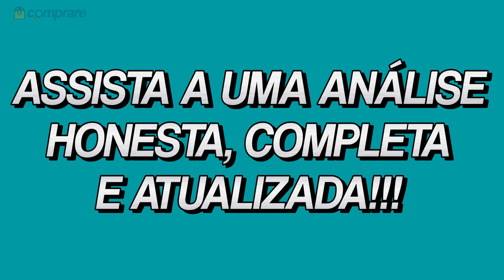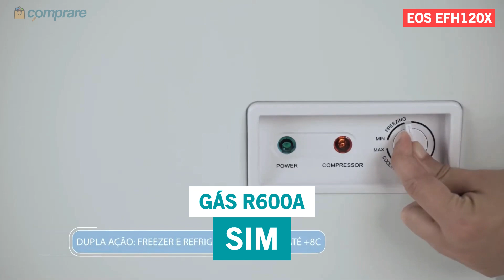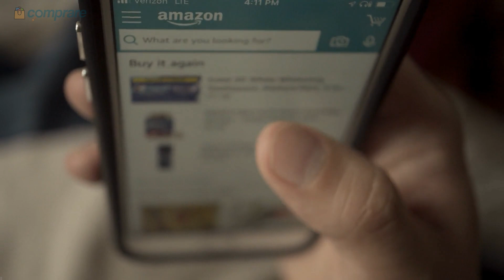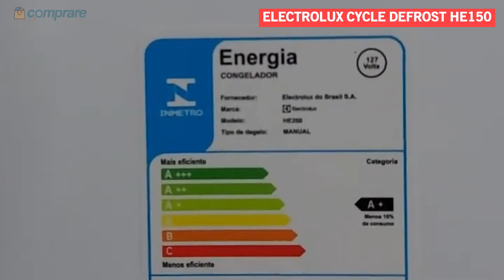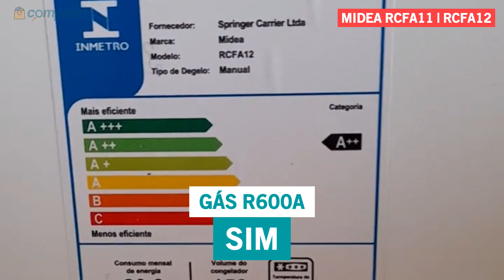Os MELHORES Freezers Horizontais Pequenos - GUIA DE COMPRA 2023!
Se você está em busca do FREEZER HORIZONTAL COMPACTO perfeito, este vídeo é para você!!! Assista ao comparativo dos 5 melhores FREEZERS HORIZONTAIS PEQUENOS e descubra qual comprar em 2023! Guia de Compra Custo-Benefício!

👇🏻 LINKS dos FREEZERS com Preços Especiais:

🔴 FREEZER HORIZONTAL MIDEA CFA10B1 | CFA10B2 🏆

🔴 FREEZER HORIZONTAL ELECTROLUX CYCLE DEFROST HE150

🔴 FREEZER HORIZONTAL MIDEA RCFA11 | RCFA12

⚡PROMOÇÕES EXCLUSIVAS

Seja bem-vindo ao nosso canal, onde hoje vamos mergulhar no universo dos freezers horizontais pequenos (compactos)! Se você está em busca do modelo perfeito para otimizar seu espaço, você está no lugar certo. Neste vídeo, vamos comparar cinco modelos que prometem eficiência, praticidade e economia.

Freezer Midea 100 litros:
Começamos com o compacto e eficiente Freezer Midea de 100 litros. Veremos como esse modelo se destaca em termos de tamanho e capacidade de armazenamento.

Freezer EOS 110 litros:
Em seguida, analisaremos o Freezer EOS de 110 litros. Descubra se esse modelo oferece a combinação ideal entre espaço e desempenho.

Freezer Philco 143 litros:
Avançamos para o Freezer Philco, com incríveis 143 litros. Vamos explorar suas funcionalidades e entender por que ele pode ser a escolha certa para suas necessidades.

Freezer Electrolux 143 litros:
Não podemos esquecer do Freezer Electrolux, também com 143 litros. Compararemos recursos e benefícios para ajudar na sua decisão de compra.

Freezer Midea 150 litros:
Por fim, mergulharemos no Freezer Midea de 150 litros. Descubra se esse modelo oferece aquele algo a mais que você procura.

Ao longo do vídeo, discutiremos temas cruciais, como custo-benefício (bom e barato), praticidade, e qual destes freezers horizontais pequenos se destaca como a melhor opção em 2023. Se você busca um freezer horizontal de uma porta que seja bom e barato, este guia de compra é para você! Neste vídeo responderemos perguntas como: Qual freezer horizontal comprar? Qual o melhor freezer horizontal pequeno? Qual o melhor freezer horizontal custo-benefício? Qual o melhor freezer horizontal em 2023? Qual o melhor freezer horizontal 1 (uma) porta? E muito mais...

Não perca a chance de tomar uma decisão informada e escolher o modelo que atenda perfeitamente às suas necessidades. Afinal, o objetivo é ter um freezer compacto que não só economize espaço, mas também simplifique sua vida.

COMO ESCOLHER O FREEZER HORIZONTAL PEQUENO IDEAL?

Ao buscar o freezer horizontal compacto ideal, é crucial considerar diversos fatores para garantir que sua escolha atenda perfeitamente às suas necessidades. Comece avaliando o espaço disponível em sua casa ou estabelecimento, garantindo que o tamanho do freezer seja adequado ao ambiente. Em seguida, examine as capacidades de armazenamento, levando em conta a quantidade de alimentos que pretende armazenar regularmente. Modelos como o Freezer Midea de 100 litros ou o EOS de 110 litros oferecem opções compactas, ideais para espaços menores, enquanto o Philco e o Electrolux, ambos com 143 litros, proporcionam um equilíbrio entre tamanho e capacidade.

Além disso, ao assistir nosso vídeo comparativo, você terá acesso a informações cruciais sobre eficiência energética, funções adicionais e custo-benefício. Avalie cuidadosamente as características de cada modelo, buscando aquele que oferece o melhor conjunto de benefícios para suas necessidades específicas. Ao fazer uma escolha informada, você não apenas economiza espaço, mas também garante que seu novo freezer horizontal compacto seja uma adição eficiente e prática ao seu dia a dia.

CAPÍTULOS:
0:00 - INTRODUÇÃO
0:53 - FREEZER HORIZONTAL MIDEA CFA10B1 | CFA10B2
2:13 - FREEZER HORIZONTAL EOS EFH120X
3:16 - FREEZER HORIZONTAL PHILCO PFH160B
5:08 - FREEZER HORIZONTAL ELECTROLUX CYCLE DEFROST HE150
6:05 - FREEZER HORIZONTAL MIDEA RCFA11 | RCFA12
7:21 - COMO ESCOLHER O FREEZER HORIZONTAL PEQUENO IDEAL?
8:51 - QUAL FREEZER HORIZONTAL COMPACTO COMPRAR?